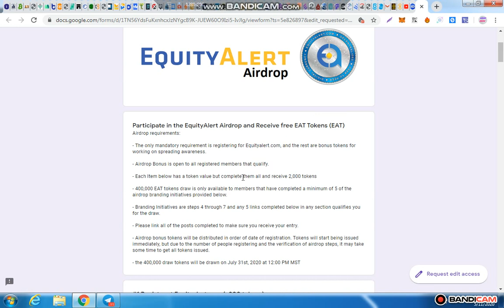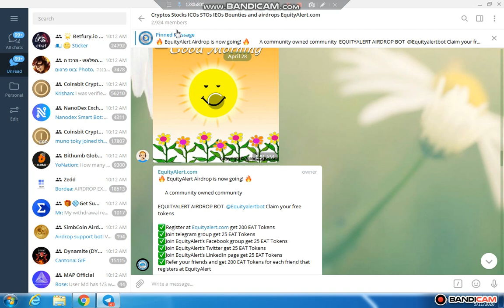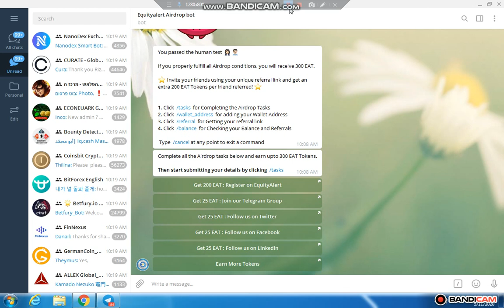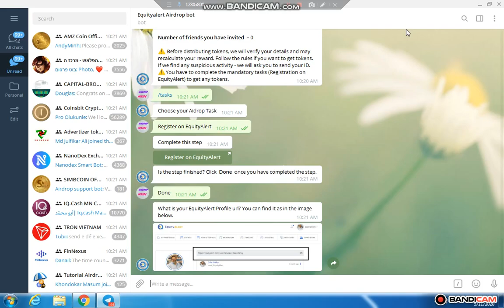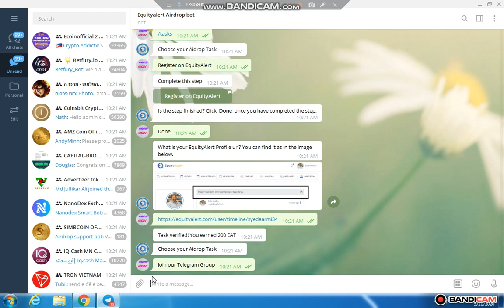30$ Equityalter Big Airdrop 2000 EAT Token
1=Airdrop EAT Token Link

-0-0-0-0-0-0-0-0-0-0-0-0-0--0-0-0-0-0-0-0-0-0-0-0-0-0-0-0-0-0